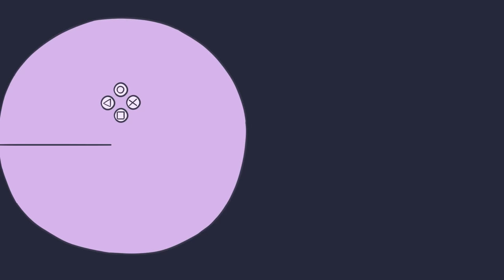Signs of Video Game Addiction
This is another part of the psych2go stories series that we have been working so hard to push out. We believe that stories are powerful ways to engage and help people solve problems that they relate to. In every story, we aim to tie a lesson to mental health, relationship or psychology.

Animator: Sarah Lestari
YouTube Manager: Cindy Cheong
Project Managed: Tai Khuong